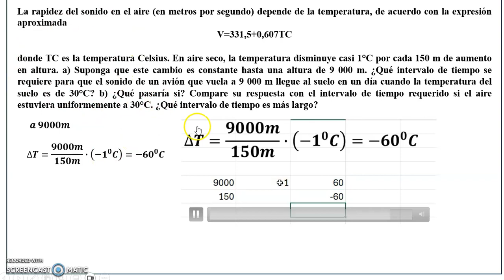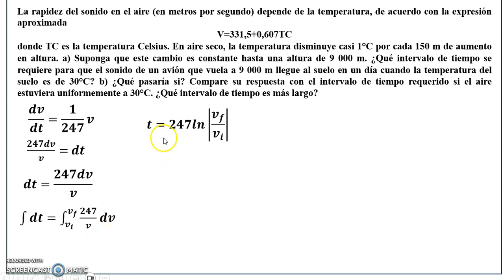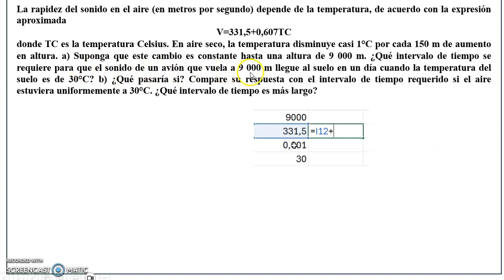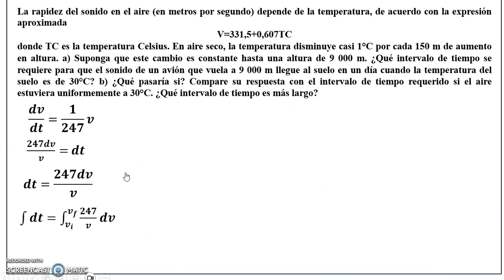La rapidez del sonido en el aire (en metros por segundo) depende de la temperatura, de acuerdo con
La rapidez del sonido en el aire (en metros por segundo) depende de la temperatura, de acuerdo con la expresión aproximada
V=331,5+0,607TC
donde TC es la temperatura Celsius. En aire seco, la temperatura disminuye casi 1°C por cada 150 m de aumento en altura. a) Suponga que este cambio es constante hasta una altura de 9 000 m. ¿Qué intervalo de tiempo se requiere para que el sonido de un avión que vuela a 9 000 m llegue al suelo en un día cuando la temperatura del suelo es de 30°C? b) ¿Qué pasaría si? Compare su respuesta con el intervalo de tiempo requerido si el aire estuviera uniformemente a 30°C. ¿Qué intervalo de tiempo es más largo?